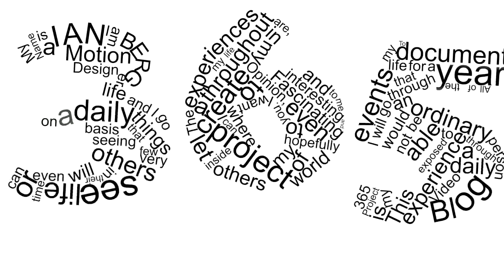Day 76 of my 365project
The Blast Light begins... follow this adventure throughout the upcoming weeks as we create episode part of this webseries.